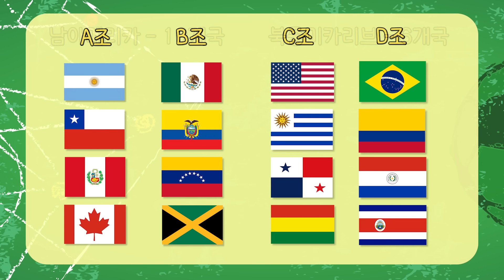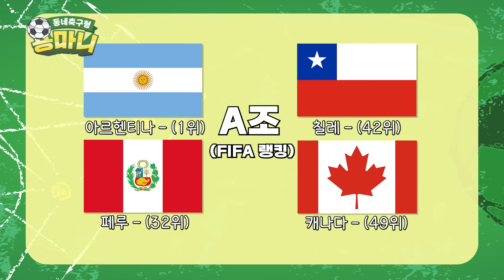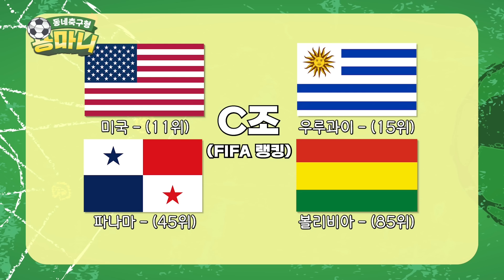[코파 개막!!] 브라질 카를로스의 아르헨티나 공포증 ㅋㅋ🤣 메시의 라스트 댄스를 막을 방법은?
코파 아메리카 개막이 3일 앞으로 다가왔습니다!!

카를로스와 함께 코파 전망을 알아봤는데요👍

브라질 우승 플랜을 여럿 생각하고 있던데

혈기 왕성한 젊은 선수들이 앞으로도 쭉 잘해줄 거라고..?!

(사실 다들 젊긴 한 거 같던데..🙄)

영상 속 자료 출처 : 게티이미지 / 인스타그램